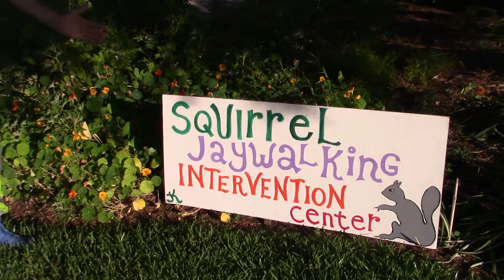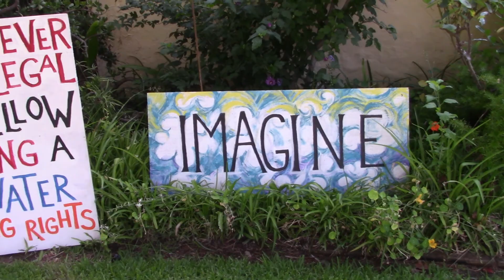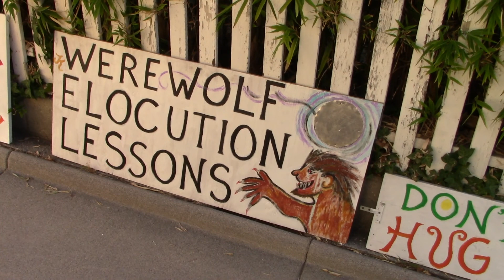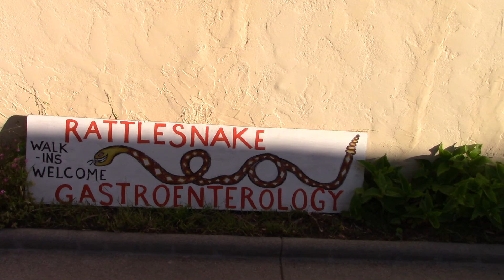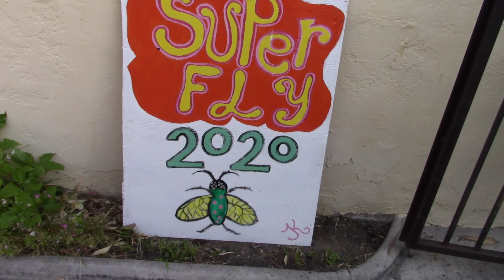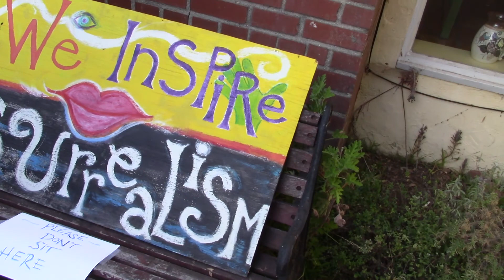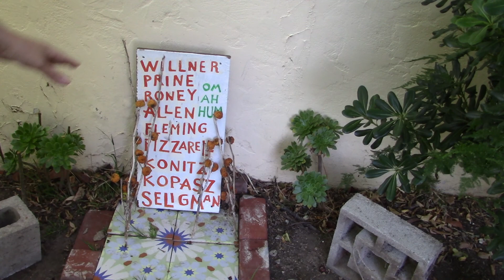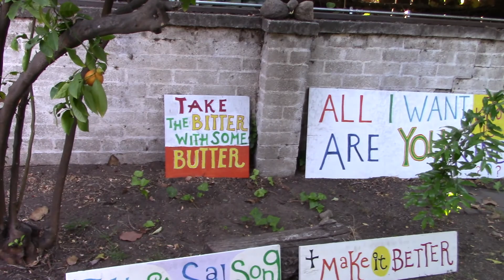John Kruth And His Signs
Check out the signage created by John Kruth!